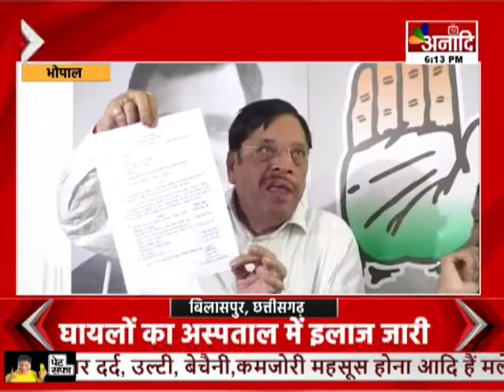सुप्रीम कोर्ट के फैसले पर सियासी घमासान | OBC 14 फीसदी से ज्यादा नहीं मिलेगा आरक्षण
ओबीसी आरक्षण पर सुप्रीम कोर्ट के फैसले के बाद मध्य प्रदेश में सियासी घमासान शुरू हो गया है...एक तरफ सत्तापक्ष जमकर जश्न मना रहा है...वहीं दूसरी तरफ विपक्ष सरकार पर जमकर निशाना साध रहा है...पूर्व मंत्री सज्जन सिंह वर्मा और कमलेश्वर पटेल ने बीजेपी को जमकर आड़े हाथ लिया...सज्जन सिंह वर्मा ने कहा कि... ये पूरा बवाल कमलनाथ सरकार के परिसीमन को बदलने के कारण हुआ...उन्होंने कहा कि कोर्ट के फैसले के बाद अब ओबीसी को 27 नहीं बल्कि  14 फीसदी आरक्षण मिलेगा...और सब सरकार के कारण हुआ है...उन्होंने कहा कि 14 फीसदी आरक्षण तो पहले से मिल रहा था...वहीं कमलेश्वर पटेल ने कहा कि, सरकार की गलतियों के कारण अब 50 फीसदी आरक्षण से चुनाव होंगे...ये सब आधी-अधूरी जानकारी के कारण हुआ... सरकार ने पहले अधिकार छीना और अब खुशी मनाई जा रही है...

Shivraj Singh Chouhan
Bhupesh Baghel
mp cg news live
Chhattisgarh News
Jyotiraditya Scindia